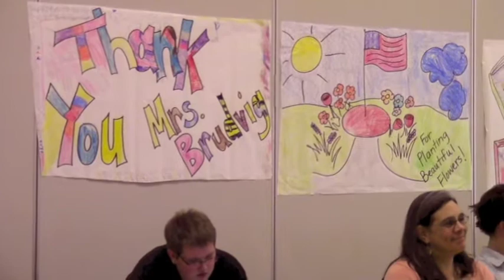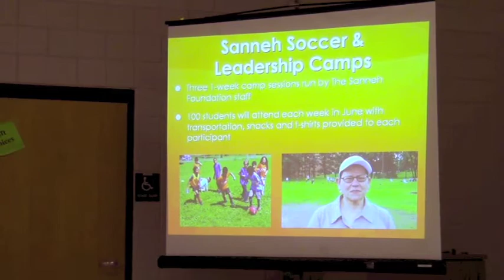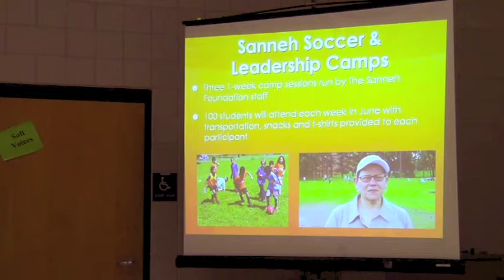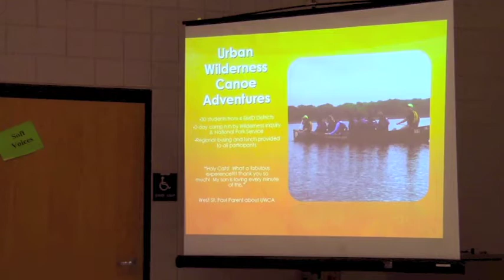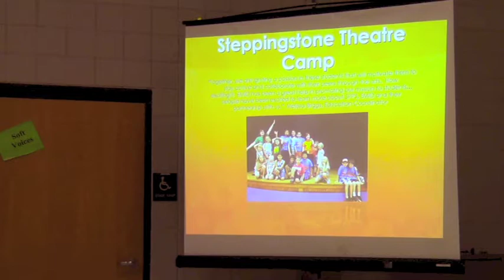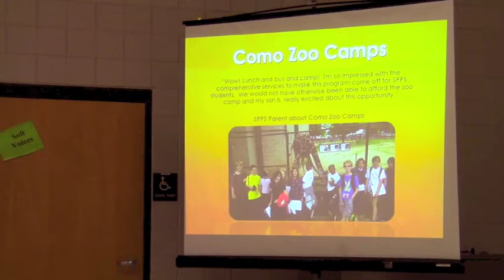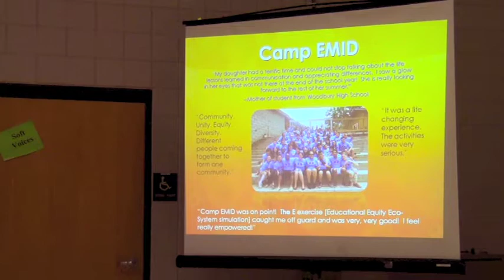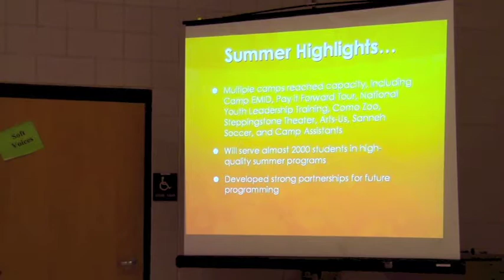EMID Board 20130619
The full East Metro Integration District board meeting from Wednesday, 19 June 2013. Key points in this meeting include the questioning of Roseville Superintendent John Thein (0:34:55) and a discussion of a special meeting for Crosswinds (1:55:30).